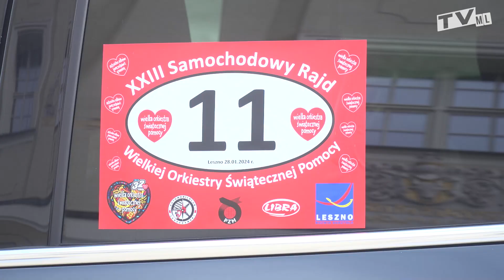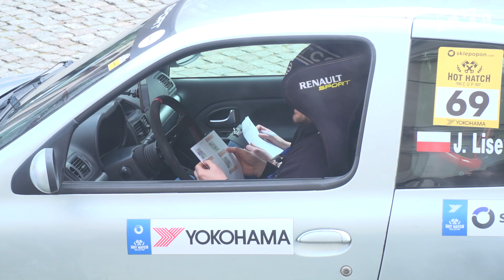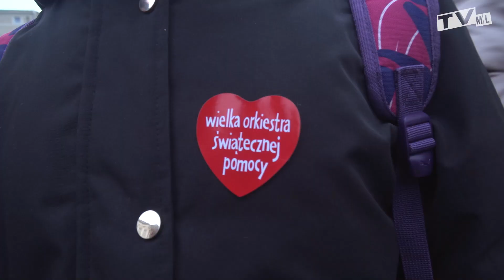Leszno zagrało dla WOŚP